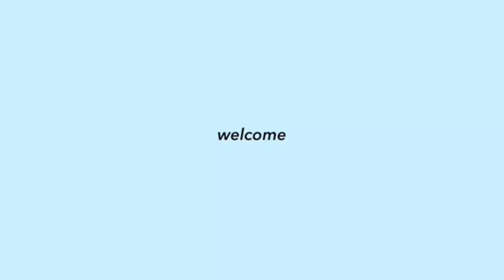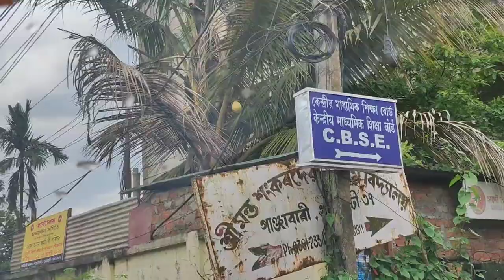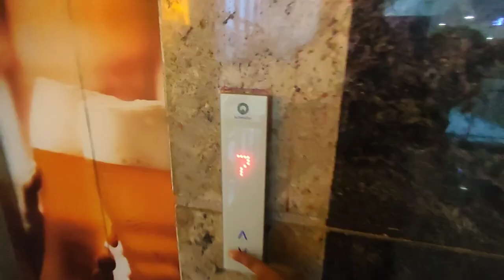I met my friend in Guwahati || fun vlog || Guwahati, Assam